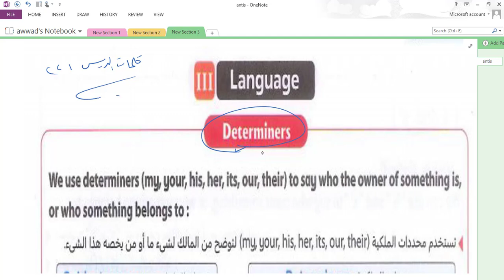اولى اعدادي شرح الملكية قواعد الوحدة الثانية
انجليزي اولى اعدادي 2025 المنهج الجديد شرح قواعد الوحدة الثانية السؤال عن الملكية والرد عليها بمختلف الطرق وحدل 10 جمل من كتاب المعاصر